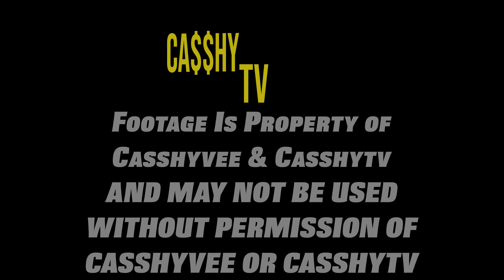THE WAY OF EG "the know" EPISODE 2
Talks about Erics Journey at Lithonia High School & How Eric is leaving his mark on his High School
A story to tell about a unranked unknown point guard born in Camden NJ raised in Lithonia Georgia.
Eric Gaines is the name and basketball is his game.
Unranked turned 4 star Eric Gaines keeps rising in rankings , draft stock and college choices.
Eric Has Now Committed To LSU
Eric held over 11 D1 offers currently ranked at #7 in Georgia #14 in his position and #79 in his class.
He and his family have a story to tell.

PLEASE BE SURE TO FOLLOW OUR OTHER SOCIAL MEDIA ACCOUNTS